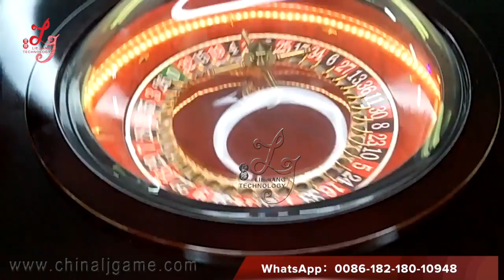8 Players Jackpot Roulette Games Gambling Ruleta Casino Equipment Supplier Machines For Sale